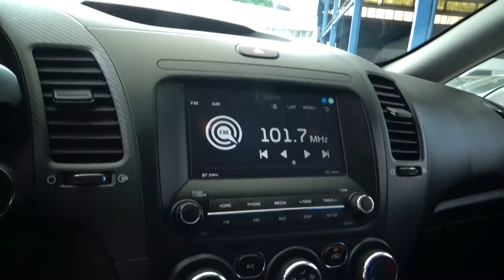Kia / Forte / 2018 - 1188